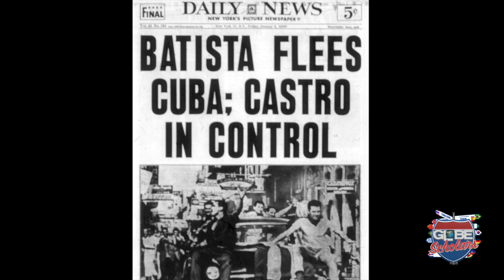Globe Scholars Season 2/Episode 3: Cuba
St. Peter's University Alum -- Bill Armbruster -- has been going on study abroad trips with current students at his alma mater for years. He's living proof that you're never too old to learn!!

GLOBE SCHOLARS is a web series about Study Abroad created, produced & hosted by Tinabeth Piña.

Special thanks on this episode goes to St. Peter's University in NJ for allowing me to document their trip to Cuba!

FOR MORE INFO ABOUT STUDY ABROAD -- VISIT GLOBESCHOLARSTV.COM
Facebook.com/GlobeScholarstv

Facebook.com/TinabethPina
 IG and Twitter: @tinabethpina